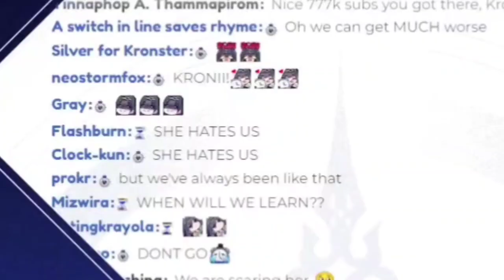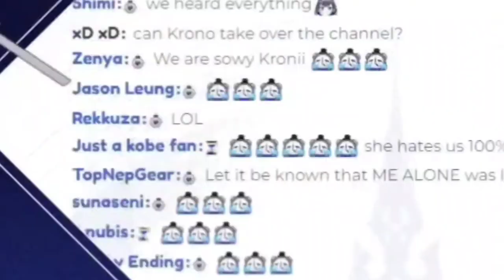𝐊𝐫𝐨𝐧𝐢𝐞'𝐬 𝐬𝐜𝐚𝐫𝐞𝐝 𝐊𝐫𝐨𝐧𝐢𝐢 𝐬𝐨 𝐦𝐮𝐜𝐡 𝐬𝐡𝐞 𝐜𝐚𝐥𝐥𝐞𝐝 𝐡𝐞𝐫 𝐌𝐚𝐧𝐚𝐠𝐞𝐫 |Hololive EN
ED ART by @Tkminnm from Twitter -

BGM used
DOVA-SYNDROME